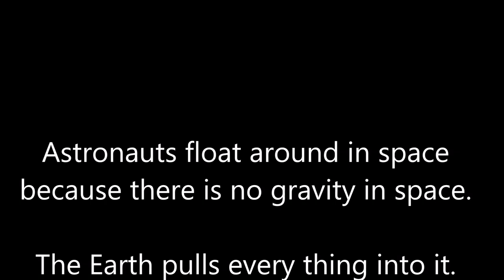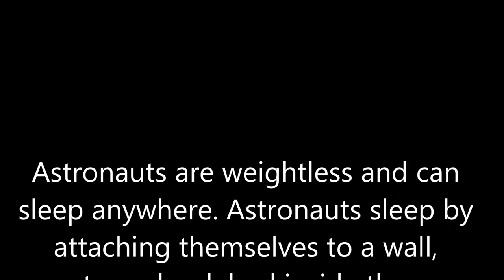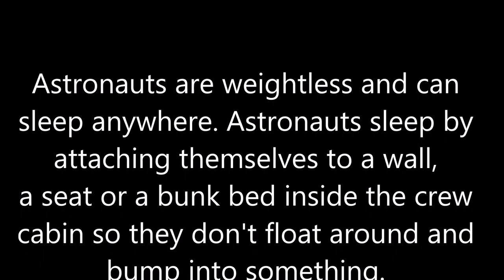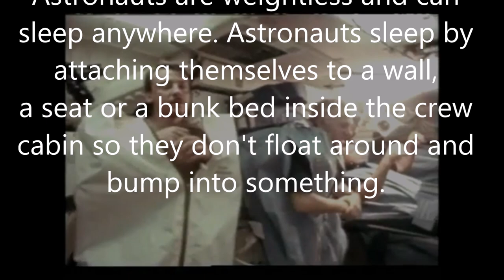Why do Astronauts float in space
Let us understand and see in a layman's language as to why do astronauts float in space ? How do they sleep in space.

1) Title : From Undersea to Outer Space: The STS-40 Jellyfish Experiment

2) Movement in Microgravity